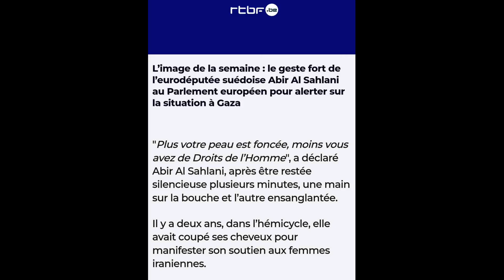Palestine - Les soutiens continuent de s'exprimer contre la famine à Gaza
Palestine - Abir Al Sahlani alerte sur Gaza à l'UE.
” La politicienne suédoise, Abir al Sahlani, a commencé son discours au Parlement européen par une manifestation silencieuse en solidarité avec les Palestinien-ennes. (TRT Français). " Abir Al-Sahlani, députée suédoise du Parlement européen, a protesté contre les attaques israéliennes sur Gaza en se couvrant la bouche. (Nouivelle Aube).
Anhar Al-Shanbari - 2 ans - Morte de faim à Gaza - Contre-attaque.
Les alertes concernant la faim et la malnutrition extrême dans la Bande de Gaza se sont multipliées au cours des dernières semaines. (Association France Palestine). Cette image insoutenable montre une petite fille squelettique, emportée par la famine. (Contre-attaque). 93 % de la population de Gaza, chiffre sans précédent, est confrontée à une situation de crise alimentaire, car la nourriture est insuffisante. (World health organization).
Banderoles contre le génocide à Marseille.
Cette fois, c'est sur un monument emblématique de la ville que des grimpeurs ou grimpeuses anonymes ont déployé deux grandes banderoles : «Stop génocide» et «+ de 35.000 morts à Gaza». Ces deux messages choc étaient visibles sur le Palais Longchamp, édifice néoclassique en plein centre-ville. (Contre-attaque).
Palestine et Cisjordanie - Carte.
Massacre sur fond de famine et de convoi d'aide alimentaire - Contre-attaque.
Plusieurs témoins évoquent des tirs de l'armée israélienne. Cette dernière dit que « des dizaines de Gazaouis ont été blessés.  Les forces israéliennes, qui organisent une pénurie de nourriture dans l'enclave assiégée, ont suscité une émeute.  (Le Monde). Le ministère de la santé du Hamas estime mercredi que la guerre à Gaza a fait près de 30 000 morts, depuis le 7 octobre 2023. (France 24).